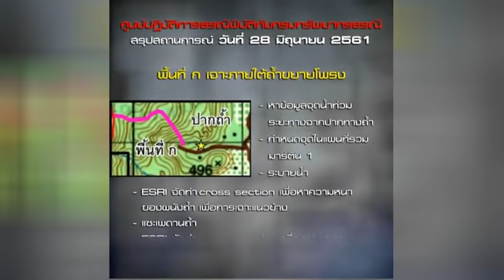เปิดปฏิบัติการ เจาะถ้ำหลวงขุนน้ำนางนอน l อีจัน Ejan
วันที่ 28.06.18 เจ้าหน้าที่ เปิดปฏิบัติการ เจาะถ้ำหลวงขุนน้ำนางนอน  เพื่อระบายน้ำออกจากถ้ำ และทำการค้นหาตัวเด็กทีมหมูป่าอย่างต่อเนื่อง